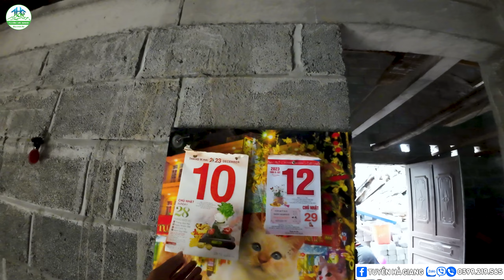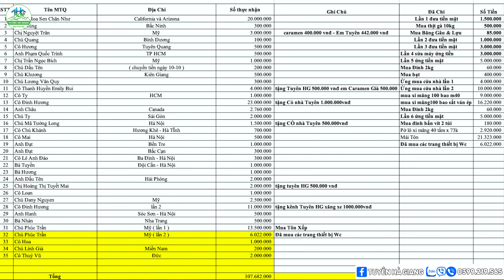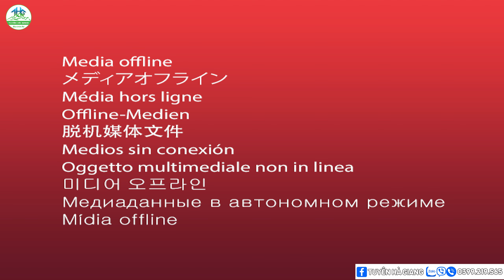#200 Em Thề Cùng Câu Truyện Bất Ngờ Giũa TÌnh Làng Nghĩa Xóm Giúp Làm Nhà - Tuyên Hà Giang